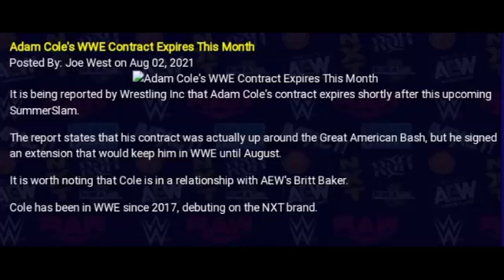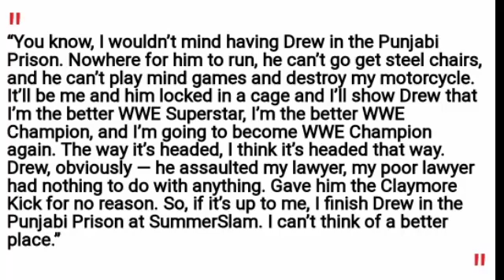CM PUNK Old Them Song Rerunning ! Adam Cole Free Agent, Summer slam 2021 huge stipulation match !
1) CM PUNK Old Them Song Rerunning in AEW !
2) Braun stroman get family reunions
3) Adam Cole WWE contract expre soon
4) Summer Slam 2021 huge stipulation match adding !
5) drew McIntyre vs jinder Mahal in Punjabi preson match
6) Chicago crowd wants cm punk and bray Wyatt